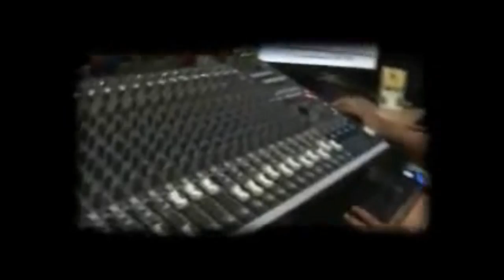Tendras que mandarlo a hacer - Yoshel lawher D.R.A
Tendras que mandarlo hacer. Nuevo éxito de la orquesta Putumayense Yoshel lawher
para Colombia y el mundo a consideración de todos